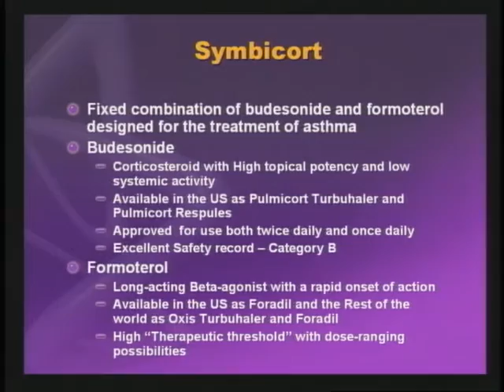Pioneering SimuLyve Virtual Meeting Created Decades Ago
SimuLyve International was founded in 1977 to provide the healthcare industry with the latest in communication, producing Investigator and Sales Meetings, Broadcasting Virtually via our proprietary network SimuLyve® and creating Award Winning Films for patients and healthcare professionals.

SimuLive Or SimuLyve?

To "SimuLyve" means to pre-record content and stream it live to a virtual audience. The SimuLyve® Network (with a Y) is our proprietary network, an end-to-end product and service that will handle every detail of your virtual meeting and make it look virtually identical to a face-to-face meeting.  You can find us at SimuLyve.com or SimuLive.com.  No matter how you spell us, once you use us, you’ll understand why we say, It’s Not Webcasting, It’s SimuLyve.”

It's Not Webcasting, It's SimuLyve ™